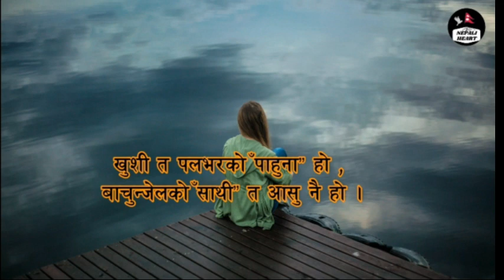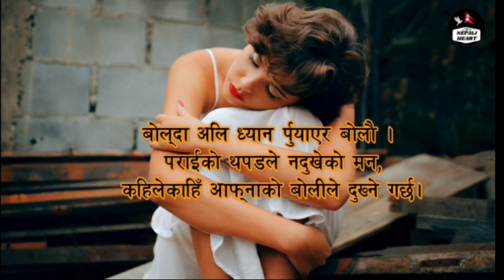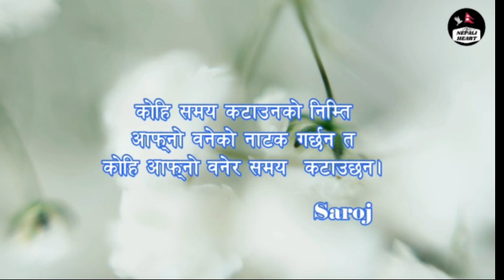मन छुने भनाइहरु Heart touching line !Nepali Heart 2020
🌐 Nepali Heart is a YouTube channel, where you will find videos on:
 -👉Nepali Quotes
 -👉Motivational videos

Script Source: Social media & Friends
I don’t own any copy right for this video. However, if any copy content owner

यदि तपाईंहरु संग पनि आफ्ना Love Quotes, Love Status, Motivational Line हरु छन भने,
कृपया  माथिको Email & Facebook  मा पठाउन सक्नु हुनेछ । हामी युट्युब साथै फेस्बुक दुबै मा सेयर गर्ने कोसिस गर्ने छौ।